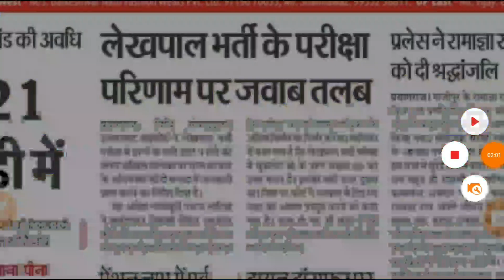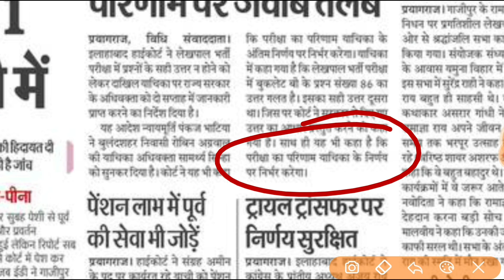BED BTC विवाद सुप्रीम कोर्ट अपडेट। । LEKHPAL VACANCY BIG NEWS RESULT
up
up shikshak
up
super
tet news today 2022
super tet
uptet exam
uppsc
upsssc
ctet
uppcl aro